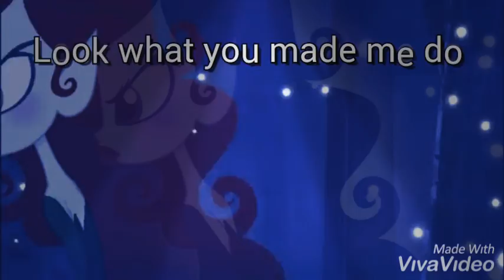DC SUPERHERO GIRLS AMV: Poison Ivi (look what you made me do cover) con un filtro.